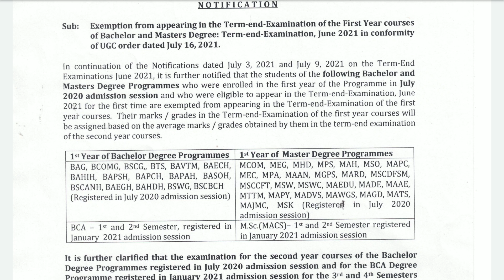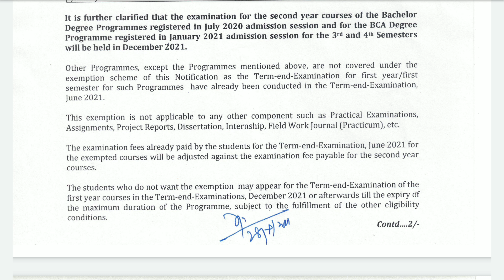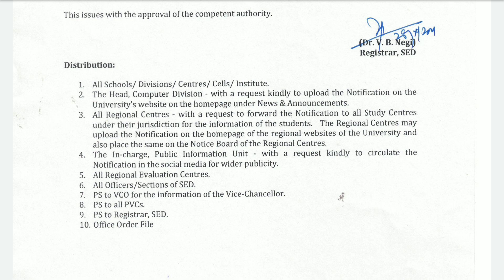IGNOU promoted to all Students End examination . इग्नू ने सभी को पास कर दिया , खुशखबरी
how to promote ignou student
how to promoted in ignou